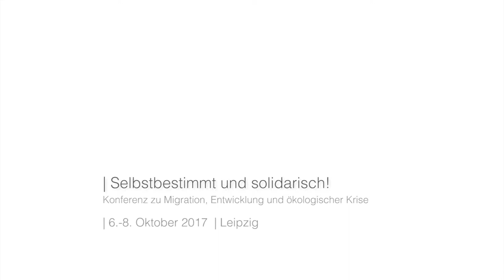Leben auf Kosten Anderer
Kapitalismus, (Neo-)Kolonialismus und die Ausbeutung von Mensch und Natur

Mit:
Ulrich Brand (Universität Wien, Österreich) und
Lucía Muriel (Gründungsmitglied und Vorsitzende des migrantischen Bundesverbandes Migration, Entwicklung und Partizipation MEPa e.V., Berlin)

Im Rahmen von:
Selbstbestimmt und solidarisch: Konferenz zu Migration, Entwicklung und ökologischer Krise

06.-08. Oktober 2017, Leipzig, Deutschland